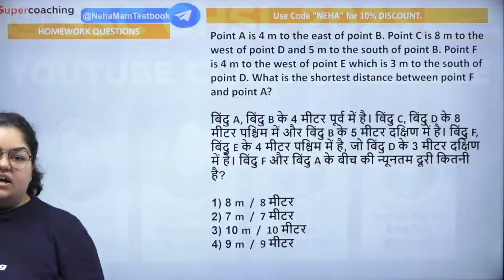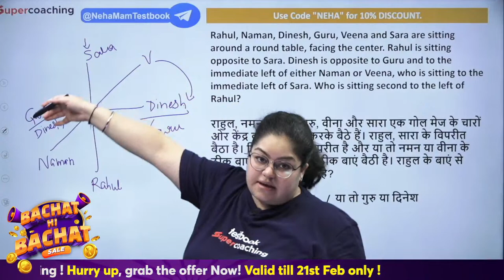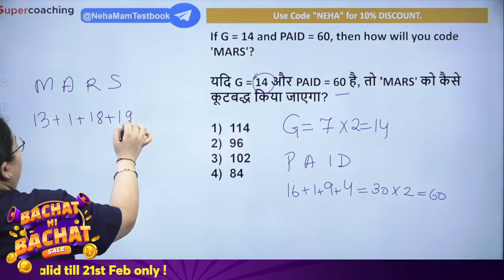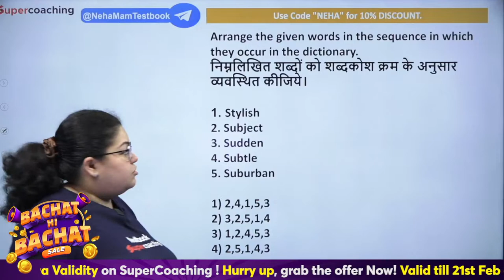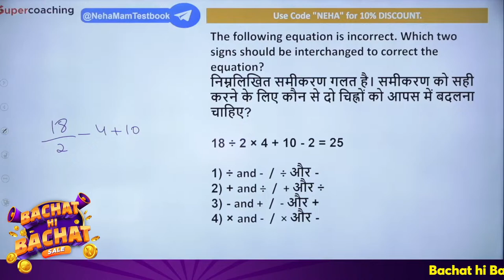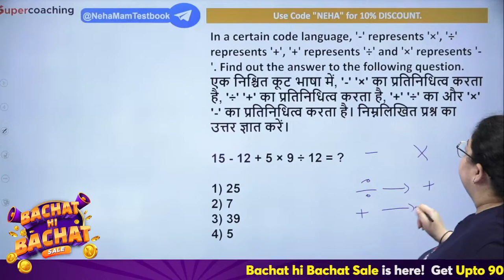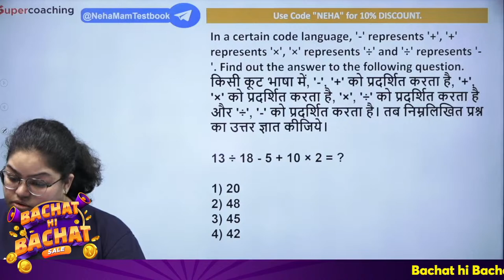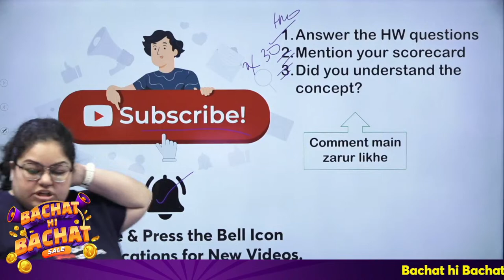SSC CHSL Practice Set 2023 | Reasoning | SSC CHSL Reasoning Expected Paper | Paper 1 | Neha Ma'am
Use Code "NEHA"

SSC + BANKING + LIC Combo Pack @ Rs. 999! Yeh Mauka Nahi Milega Dubara